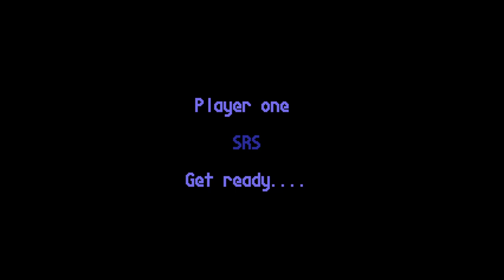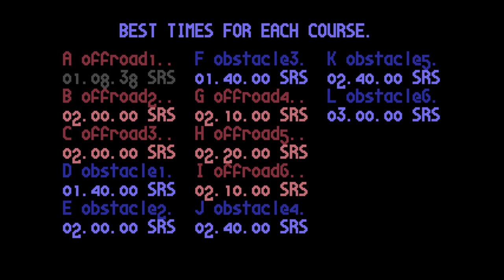Super Scramble Simulator - Commodore 64 Gameplay (Steam Re-release)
Originally released in 1989 by Mr Chip Software, this dirtbike simulator brought all the fun and challenge of motocross to home computers.

Make your way through a series of hazardous motocross courses against the clock. Careful control of speed, angle, and gearing is required to stay upright and moving. Perform tricky wheelies to clear divots, and control your bike precisely to land safely after long jumps.

The gameplay is from the Steam re-release from Pixel Games UK, which also includes ZX Spectrum, Amstrad CPC and Amiga versions.